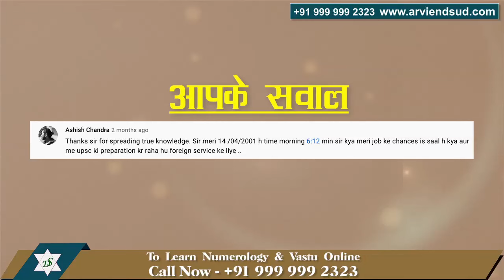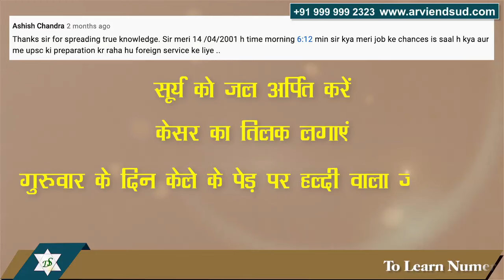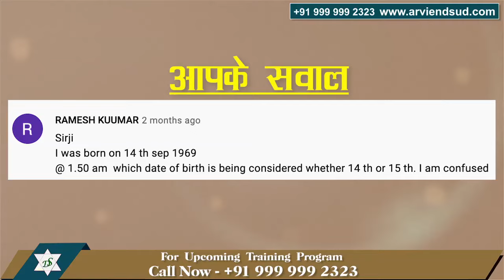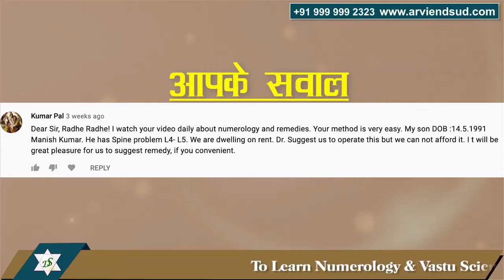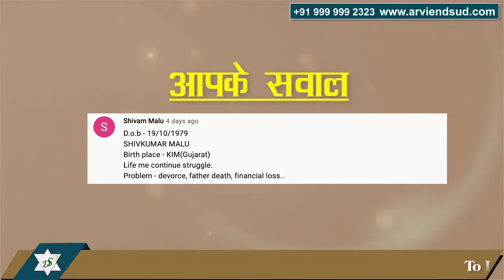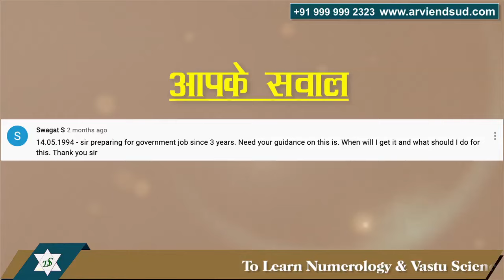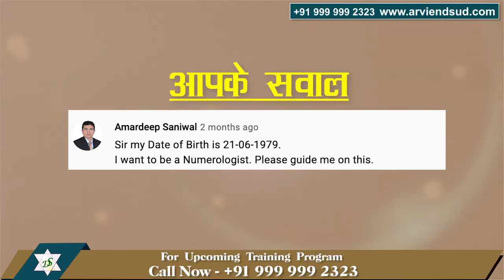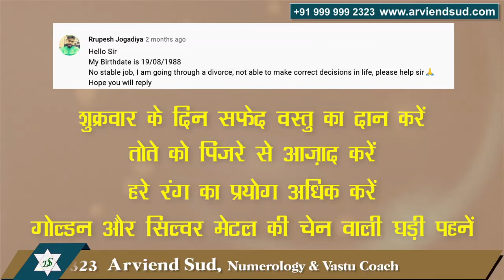Numerology I सवाल आपके जवाब मेरे I Answering your Questions Series I Part 4 I Arviend Sud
This is 4th part of the video where I have tried to answer the Top most questions put by you all in the comments section of my Youtube video.
इस वीडियो में, मैंने अपने Youtube वीडियो के कमेंट सेक्शन में आप सभी द्वारा पूछे गए सबसे अधिक प्रश्नों के उत्तर देने की कोशिश की है।

So I urge you to watch my videos & put as many questions in the comments section and I'll try to answer the best ones in more videos of this series.
इसलिए मैं आपसे आग्रह करता हूं कि आप मेरे वीडियो देखें और कमेंट्स सेक्शन में अधिक से अधिक प्रश्न रखें और मैं इस series के आने वाले वीडियो में सबसे अच्छे प्रश्नों का उत्तर देने का प्रयास करूंगा।

So go ahead & watch this video till the end to get full value from it.

Hope you liked this video. Keep watching this channel for more new videos.

Arviend Sud is a world renowned Numerology and Vastu Shastra expert. He is called the Trainer of Trainers and conducts his online and offline courses worldwide.